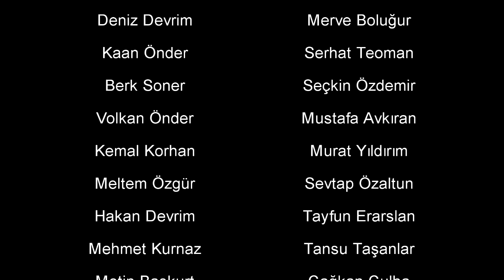Devrim 6.Bölüm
Fan Project "Devrim"
Merve Boluğur, Serhat Teoman, Seçkin Özdemir, Murat Yildirim, Mustafa Avkiran, Sevtap Özaltun, Gözde Çığacı, Çağkan Çulha, Begüm Birgören

Описание серии:
Сумев вырваться Дениз, выставляет Каана из дома. Но оба понимают, что на этом игра не закончена.
Каан приходит в дом отца, чтобы спокойно урегулировать ситуацию с провалом задания, но его ждет неприятный сюрприз в виде Сенай и Метина, которые становятся свидетелями новой ссоры Ондеров.
Фидан приходит к Берку, но он не намерен ее слушать. В участке ему все же приходится выслушать Кемаля, который объясняет всю ситуацию с Фидан.
Метин приходит к Волкану с докладом о Дениз Деврим, которая спутала им все карты с контрабандой наркотиков. У них появляется коварный план...
Возвращаясь с работы Мельтем просят сесть в незнакомую машину. Подозревая что-то неладное, она все-таки соглашается, узнав, что это якобы по поручению Дениз.
Кемаль просит Дениз найти Берка и проследить, чтобы он не натворил лишнего. Найдя его в одном из баров, Дениз пытается поднять ему настроение. Позже оставшись один в своей квартире, Берк звонит Фидан. После этого звонко, он решает изменить свою жизнь...
Дениз сообщают о похищении Мельтем. Не долго думая она едет к Каану, но тот говорит, что ни при чем. Подключив Кемаля, они всю ночь ищут девушку, пока Дениз не приходит смс от Каана.
Снова встретившись, между Кааном и Дениз происходит разговор в ходе которого чувство вновь выходят наружу...